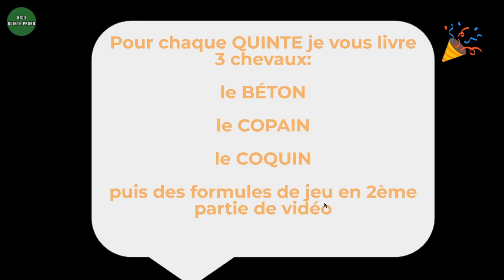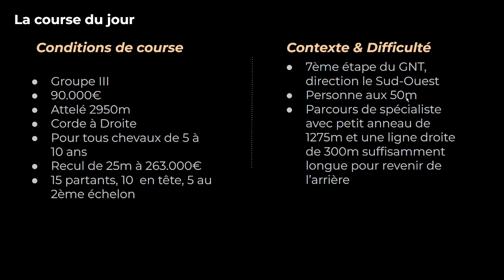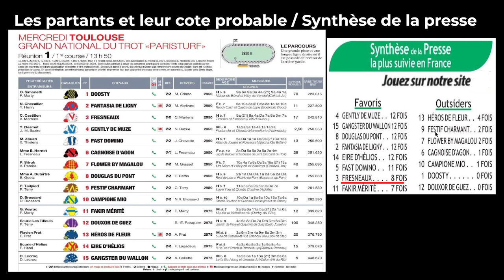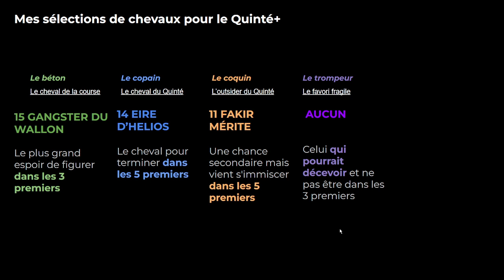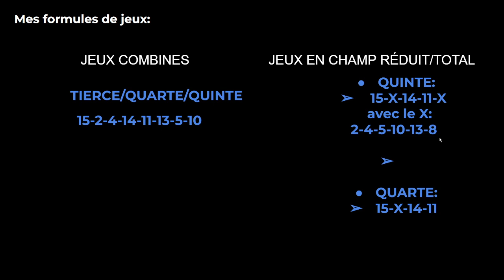Pronostics Quinté+ Mercredi 22 Juin - Toulouse - 7ème étape du GNT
Vous trouverez :
- le "TROMPEUR" ou le favori fragile pas dans les 3